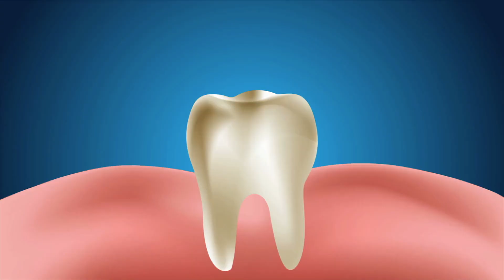[FEEDBACK] Trải nghiệm sử dụng Kem đánh răng Dược liệu Khỏe Tự Nhiên của chị Thơ - Bắc Ninh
BẮT ĐẦU NGÀY MỚI ĐẦY HỨNG KHỞI VỚI HƠI THỞ THƠM MÁT TỪ THIÊN NHIÊN

Kem đánh răng dược liệu Dear Nature Khỏe Tự Nhiên - Chắt lọc tinh hoa của nền Y học Cổ truyền Việt

Áp dụng bài thuốc quý của ông cha ta với các thành phần chăm sóc răng miệng quen thuộc như Hoa Cúc áo, chiết xuất vỏ trứng, Đinh hương, Bạc hà v.v.. mang lại cho bạn 1 khoang miệng khỏe mạnh và hơi thở dễ chịu từ thảo mộc tự nhiên

Cúc áo từ lâu được biết đến là 1 loại cây được sử dụng để kháng khuẩn và xử lý mùi hôi miệng trong thời gian dài

Chiết xuất bột vỏ trứng có cấu tạo tương tự men răng bổ sung fluor, canxi và stroni giúp răng chắc khỏe và loại bỏ các mảng ố trên răng

Đinh hương và Bạc hà giúp tăng cường sức khỏe lợi và nướu. Đồng thời mang lại trải nghiệm sử dụng dịu nhẹ, tươi mát

Bạn sẽ cảm nhận được những lợi tích tuyệt vời mà Kem đánh răng Dear Nature mang đến chỉ sau 1 tuần sử dụng. Không còn tình trạng chảy máu chân răng, ê buốt răng khi ăn đồ nóng lạnh trả lại cho bạn 1 hàm răng trắng sáng, chắc khỏe

Sản phẩm mang lại 1 cảm giác nhẹ nhàng, mát mẻ khi dùng. Rất phù hợp với những gia đình có người già và muốn tập cho con nhỏ thói quen tự giác đánh răng mỗi ngày

DEAR NATURE - KHOẺ TỰ NHIÊN
Love of Mankind - Yêu Thương Nhân Loại